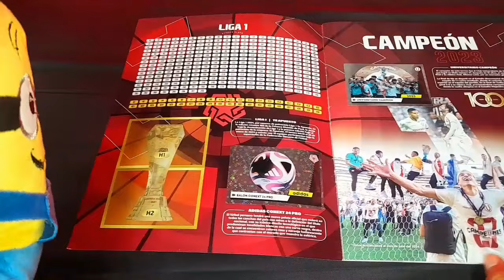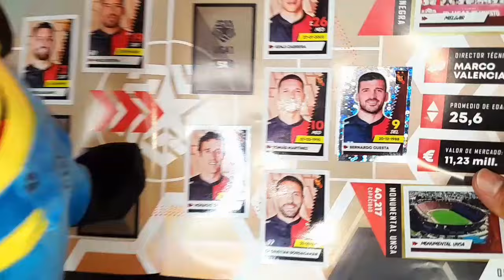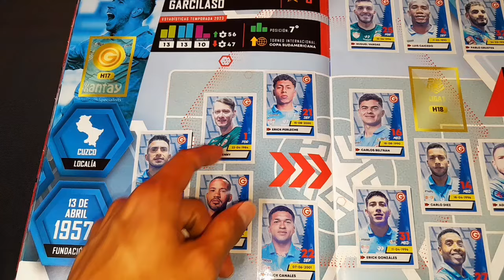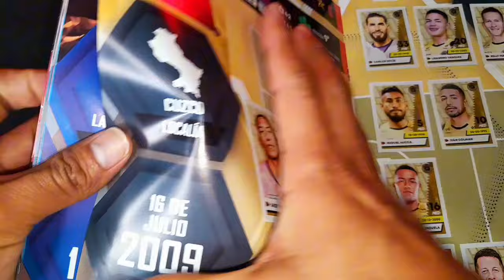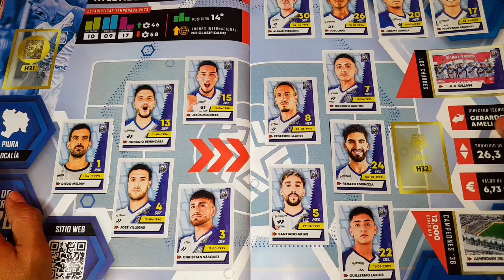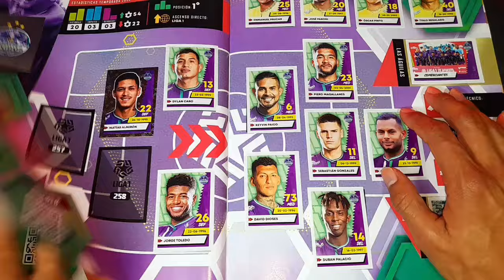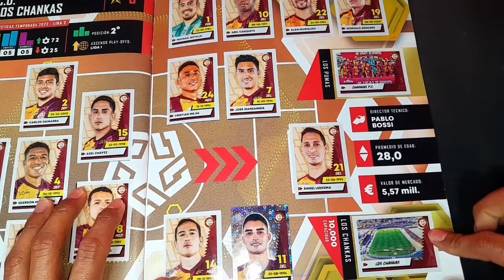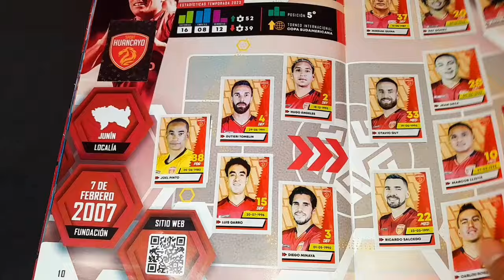AVANZAMOS ALBUM AL 85% LLENO DE LA LIGA 1 2024 PERU DE EDITORIAL MAJESTAD!